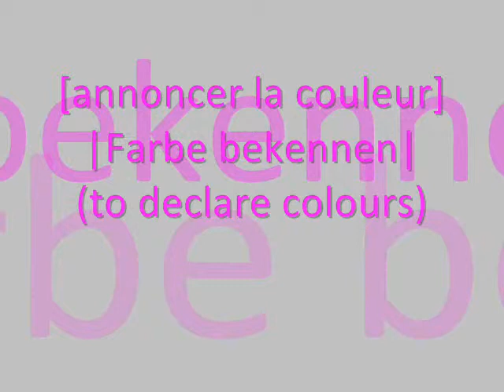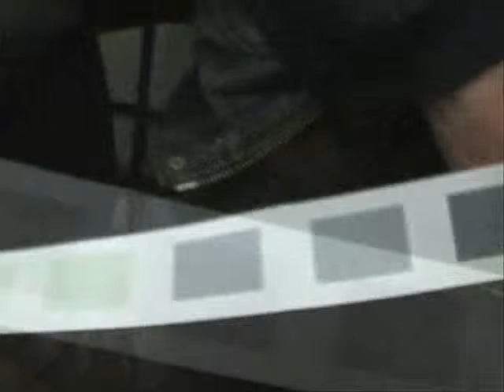[ANNONCER LA COULEUR] LECTURE PERF CEAAC - FRANCFORT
[ANNONCER LA COULEUR] est une lecture performance créée suite à la résidence de Patrick Meyer et Dimossios Ergasia à Francfort. Elle complète une autre lecture performance sur la place Goethe à Francfort en compagnie d'un percussionniste de l'Ensemble Moderne.